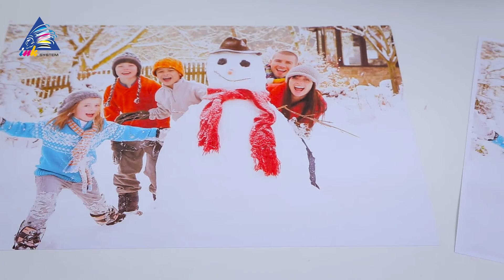Сравнительный обзор Epson L362 и L350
Компания Epson обновила ряд моделей из "Фабрики печати", но что же изменилось в самих устройствах помимо номера модели? С этим разбиралась Дарина. Смотрите сравнение L362 и L350 ;-)